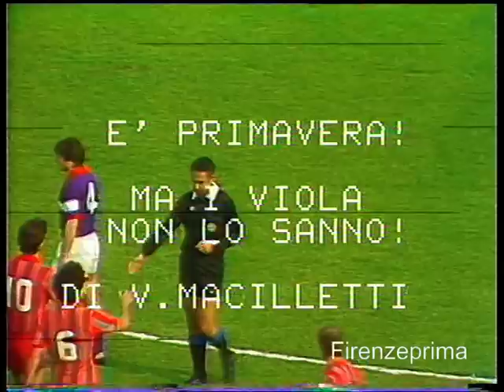Teleregione Toscana. E' primavera ma i Viola non lo sanno. Vincenzo Macilletti 1985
Teleregione Toscana. E' primavera ma i Viola non lo sanno. Di Vincenzo Macilletti 22 Aprile 1985 Interviste a: Emiliano Mondonico,  Stefano Carobbi, Giovanni Galli. Rigore battuto da Socrates. Reperto video da Master cioè unico. Non esiste in rete nessun video identico, se non copiato da questo.  Riversamento e digitalizzazione Dr. Fernando Menichini. Se ripubblicate materiale del mio canale abbiate almeno la cortesia di citarne la fonte e non spacciatelo per vostro.